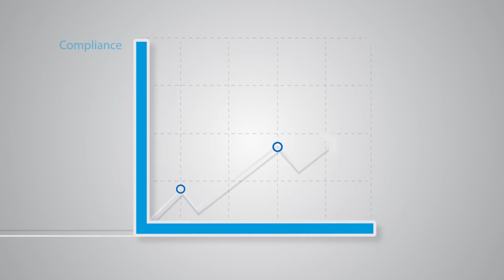3 Excelencia Clinica Espanol